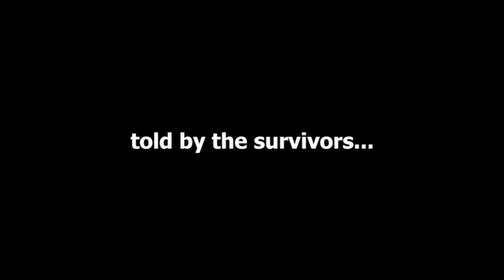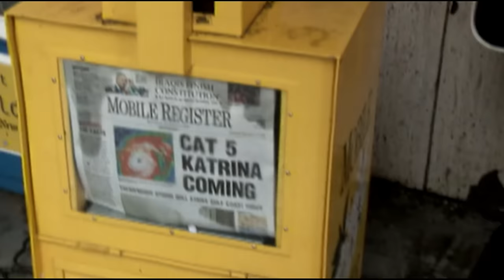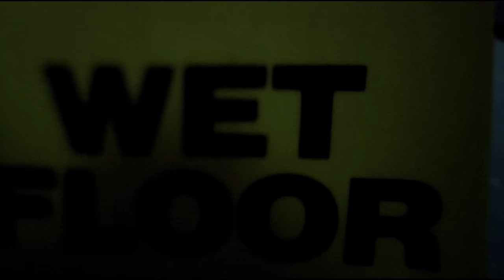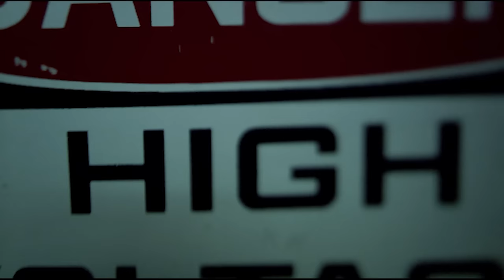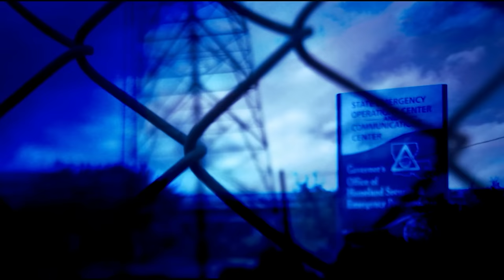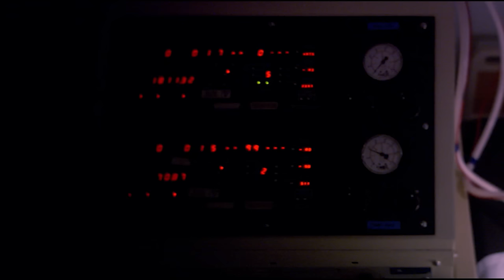Hurricane Katrina New Orleans Hospital Disaster | Trapped Emergency | Nature Documentary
The Tulane University Hospital in New Orleans, Louisiana takes in patients from other hospitals during Hurricane Katrina. When the basement starts to flood after the hurricane, the decision is made to evacuate. What is to become of the hundreds of patients on life support? Watch this incredible tale of survival and rescue unfold during one of the worst hurricane disasters ever recorded.